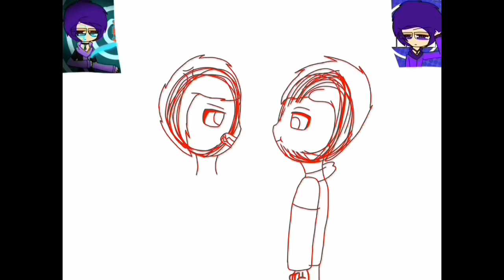Fanart for Knk Anderson!